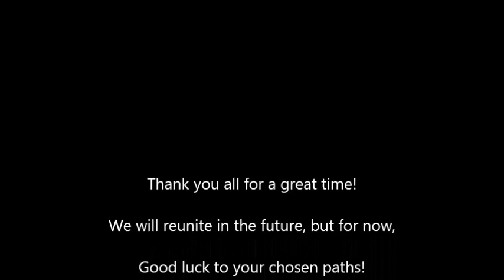Year 11 Prom 2014 - Chilwell School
This is the Year 11 Prom that I recorded & took pictures of.
Hopefully the video isn't too bad.
To those few people who didn't go. enjoy the experience you missed!
To everyone else, thankyou for watching!
I'll see you all in the future reunion (unless WW3 happens, then I'll be with Josh Oluwatosin in a Bunker in Nigeria).
See You!

~Rahee Ali

chilwell.notts.sch.uk